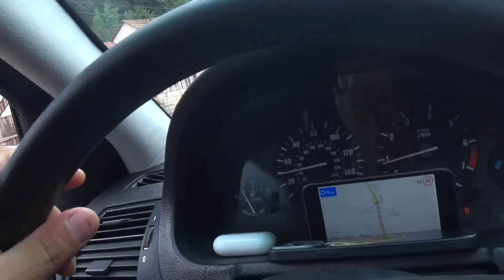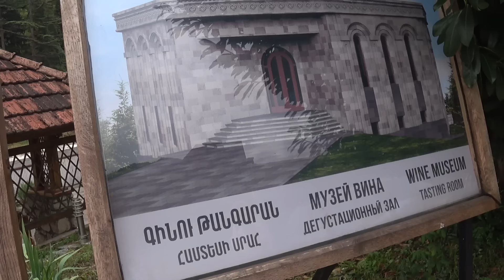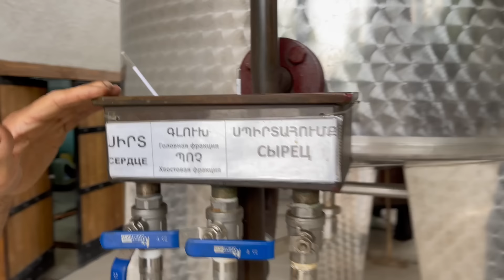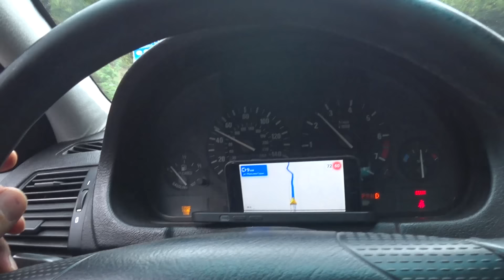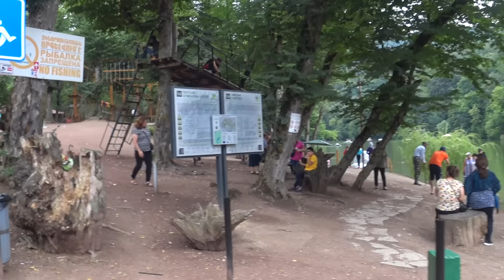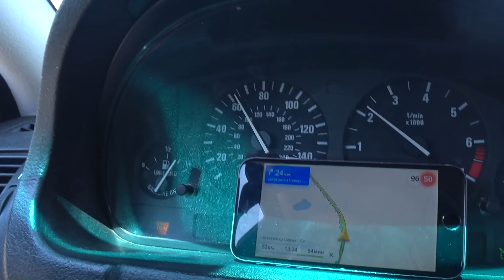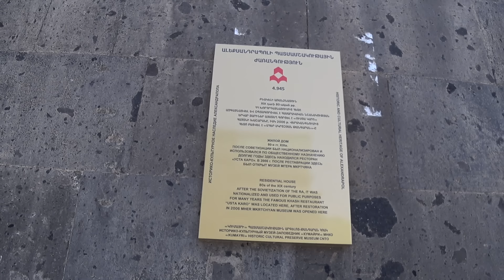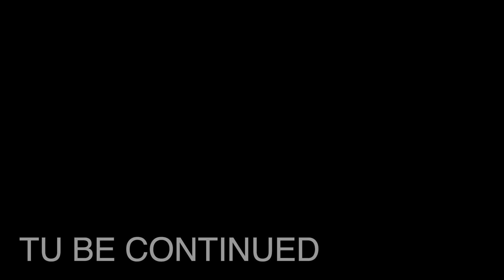ИДЖЕВАН ГЮМРИ (4-видео)